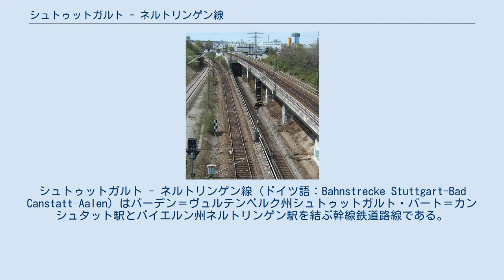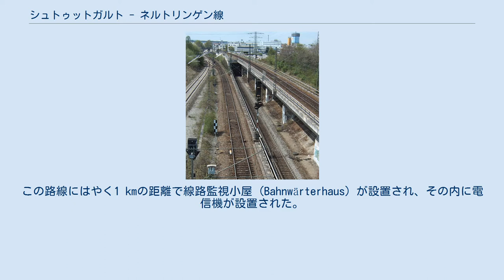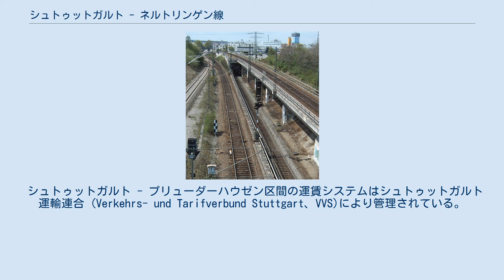シュトゥットガルト - ネルトリンゲン線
シュトゥットガルト - ネルトリンゲン線（ドイツ語：Bahnstrecke Stuttgart-Bad Canstatt–Aalen）はバーデン＝ヴュルテンベルク州シュトゥットガルト・バート＝カンシュタット駅とバイエルン州ネルトリンゲン駅を結ぶ幹線鉄道路線である。
シュトゥットガルト - アーレン区間はレムス線或いはレムス谷線とも呼ばれる。
名称はヴァイブリンゲン - エッシンゲン区間と平行に流れるレムス川から由来する。
レムス線は伝統的にバート＝カンシュタット - アーレン - ネルトリンゲン区間を示したが、今頃はほとんどの場合シュトゥットガルト中央駅 - アーレン中央駅の区間がレムス線と表示される。
アーレン - ネルトリンゲン区間は「リース線」に属する。
この路線は全区間にかかって電化されている。
 この路線の起点はバート＝カンシュタット駅であり、路線距離はそこから測定されている。
四つの線路はその駅から離れて立体交差でフィルス谷線の上から分岐する。
以下の区間は右側通行で、一般線路は内部で、Sバーン緩行線は外部で続く。
起点からフェルバッハ駅まで高度は60 mずつ上がる。
フェルバッハ - ヴァイブリンゲン区間ではSバーン列車用立体交差線路が設備されて、この路線の列車がムル線を経由する列車と障害なしに互いに通行することができる。
また五番目の線路が設置され、急行列車とSバーン列車は相互通行には障害が少ない。
くさび型駅であるヴァイブリンゲン駅ではシュヴェビシュ＝ハル・ヘッセンタール駅方面の路線が分岐する。
 ヴァイブリンゲン駅からは複線線路がアーレンまで続き、高度はレムス川を沿ってボイテルスバッハ駅まで低くなる。
列車はエンダースバッハ駅に至る前にアーチ型高架橋を通じて、ハイデンバッハ小川を渡る。
ショルンドルフ駅ではヴェルツハイム方面のヴィースラウフ谷線が分岐する。
ウルバッハ駅の前に列車はレムス川を渡って走り続ける。
シュヴェービシュ＝グミュント駅では1986年頃までゴェピンゲン方面のホーヘンシュタウフェン鉄道が分岐した。
 この路線はエッシンゲンまでレムス川を沿って続く。
レムス川はエッシンゲンで南側から流れるが、列車は東の方へ向かい、分水嶺を通じてコッハー谷の方へ走行する。
分水嶺では本来ならトンネルが計画されたが、その経路は曲線で迂回する形である。
この路線の建設は全体的に巨大な人口構造物なしに実現されることができた。
ブレンツ線はアーレン中央駅でこの路線と合流する。
 列車は続いてコッハー川を沿って、北の方向へゴルツホェーフェ駅まで走行する。
その駅では、この路線の乗降場がクライルスハイム方面の乗降場と分離されている。
列車はネルトリンゲンまで、曲線の多い区間およびシュヴァーベンジュラ山脈の山すそを貫通するトンネルを通過する。
終点であるネルトリンゲン駅の直前にはドムビュール方面の線路と旧ルートヴィヒ南北鉄道の一部であるプラインフェルト方面の線路が合流する。
 19世紀半ばの頃、シュトゥットガルトからウルムまでの東部線建設が論議され、アーレン経由の迂回連結かゴェピンゲン経由の直接連結かはその選択肢であった。
第一案は相当な迂回路にも関わらず、第二案より有望であった。
しかし何年間の論議のすえに、ガイスリンゲンのぼり坂 (Geislinger Steige) の難工事が採択され、それで1850年フィルス谷線が開通した。
 ヴュルテンベルク王国の幹線鉄道網が一段落された後、すぐに東北地方で建設された鉄道のプロジェクトは産業の中心地であるグミュント、アーレン、ハイデンハイムを鉄道で結び、ノェルドリンゲンでバイエルンと鉄道との連結を処理することであった。
 鉄道建設企画の責任者であったゲオルク・フォン・モーロクは四つの候補経路を検討した。
レムス谷線はフィルス谷線の線路共有で路線距離が短くなるので、東の経路の建設費が最も低かった。
討論会でヴァイブリンゲン市及びショルンドルフ市は鉄道連結の要求条件で主導権を取った。
少ない高度差による簡単な運用とより短い距離はヴァイブリンゲン、しょルンドルフ経由の経路の決定に影響した。
 1861年7月25日カンシュタット - ヴァッサーアルフィンゲン区間が開通した。
当時ヴュルテンベルクの主要製鉄企業であるシュヴェービシュ製鉄所はこの路線に使用された軌条を供給した。
この路線にはやく1 kmの距離で線路監視小屋...